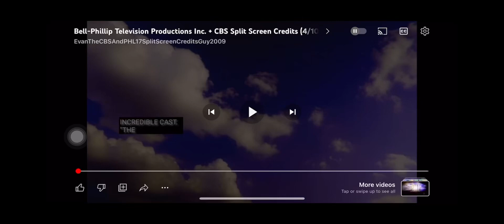Bell-Philip Television Productions Inc. / CBS Split Screen Credits (2023)